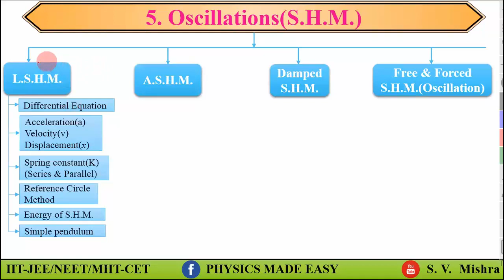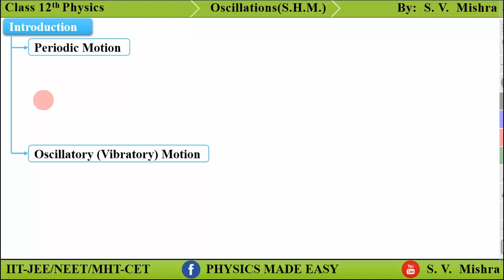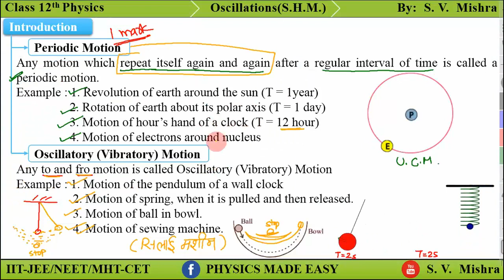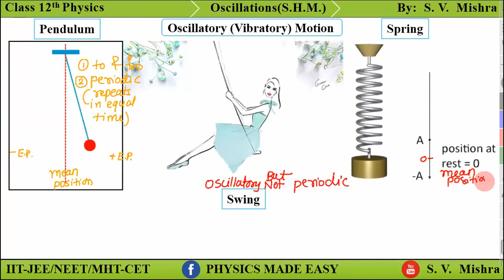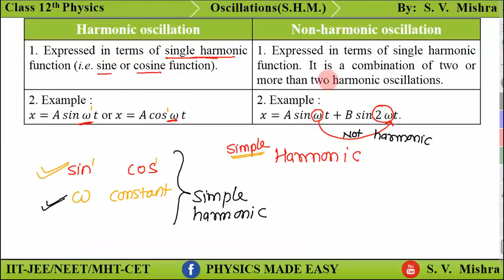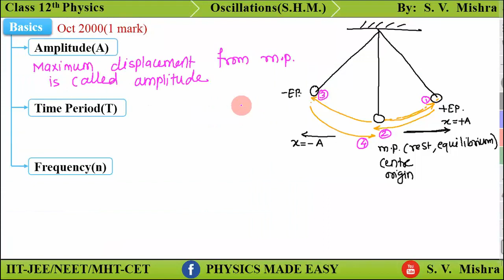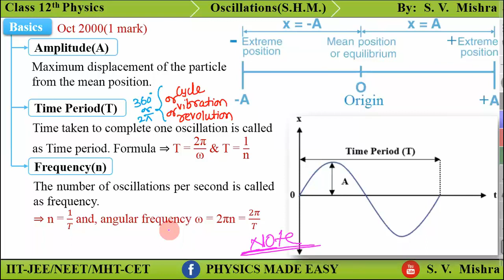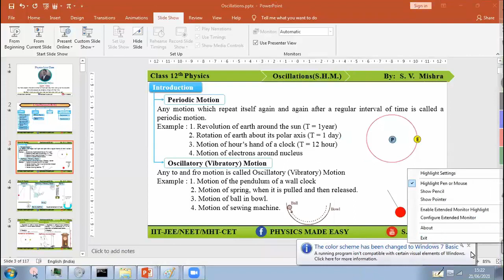L1 Oscillations Class 12 BASICS, Maharashtra Board Syllabus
Playlist Oscillations class 12 (for board exam)

I will add more as soon as possible
Keep Watching for more study materials keep notifications on for regular updates.